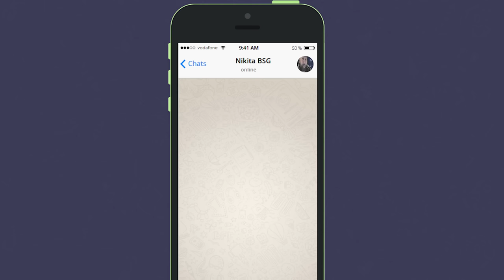Neuster Patch soll Audio und unsichtbare PMCs fixxen? - Escape From Tarkov News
Tarkov News:
In der heutigen Tarkov News: BSG bringt Patch zu Binaural und Unsichtbaren PMCs. Ist Audio damit gefixxt? Das und mehr in den heutigen Tarkov News

Mit Code: SIRHANSVADER (10%) oder SIRHANSVADER5 (5 Euro geschenkt für Neukunden)